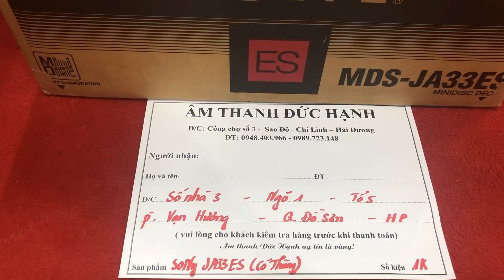Test Đầu Sony JA 33ES "Nguyên Thùng" gửi khách HP ngày 26/4/2019 lh _ 0948 403 966 _ 0989 723 148